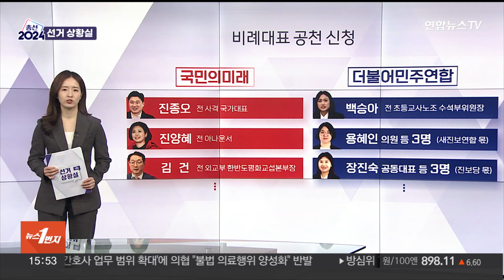[선거상황실] 또 나타난 위성정당…비례대표 경쟁 시작 / 연합뉴스TV (YonhapnewsTV)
[선거상황실] 또 나타난 위성정당…비례대표 경쟁 시작

시시각각 변하는 총선의 주요 이슈와 현장 분위기를 전해드리는 선거상황실입니다.

오늘의 키워드 먼저 보시겠습니다.

'준연동형 비례대표제'의 탄생, 4년 전으로 거슬러 올라갑니다.

이른바 '동물국회' 속에 여야의 합의 없이 선거법 개정안이 통과되면서 '준연동형 비례대표제'가 만들어졌는데요.

소수정당의 국회 진출을 돕자는 취지였지만, 거대양당은 제도의 허점을 이용해 '위성정당'을 만들었습니다.

22대 총선에서는 없애자, 이런 목표를 가지고 정개특위에서 논의를 했지만 접점을 찾지 못했는데요.

여야는 여전히 책임을 서로에게 떠넘기고 있습니다.

[윤재옥 / 국민의힘 원내대표 (4일)] "민주당이 야합으로 기형적인 선거제를 도입하고서 편법으로 의석수를 확대하려는 표리부동의 산물입니다."

[이재명 / 더불어민주당 대표 (지난달 16일)] "적반하장 후안무치 그 자체입니다. 자신들이 100% 이 제도를 잠탈하는 위성정당을 먼저 만들어놓고…."

결국 이번에도 준연동형 비례대표제는 유지됐고, 위성정당도 재등장하게 됐습니다.

비례대표 의석은 46석,

국민의힘은 '국민의미래', 더불어민주당은 '더불어민주연합'이라는 이름으로 각각 위성정당을 띄웠습니다.

국민의힘과 민주당 공히 비례 득표율 제고를 위해 위성정당과 '한몸'이라는 점을 강조하고 있는데요.

결국 비례대표 공천권도 한동훈 위원장과 이재명 대표가 키를 쥐고 있는 셈입니다.

국민의힘은 지역구 공천에서 여성·청년이 부족했다는 지적을 받아들이고, '국민의미래' 비례 공천에서 이를 보완하겠다는 입장입니다.

민주당은 '더불어민주연합' 정당 아래 '야권 연대'를 성사시켰죠.

과거 '위헌' 결정을 받고 해산됐던 통합진보당 계열로 평가받는 진보당과도 손을 잡았는데, 여당은 이를 집중 공략하고 있습니다.

[한동훈 / 국민의힘 비상대책위원장] "통진당 후신 등 종북세력에게 전통의 민주당을 숙주 정당으로…간첩 전력자 그 관련자들이 올해 국회에는 입성하게 됩니다."

민주당은 조국혁신당과도 큰 틀에서 협력할 계획인데, 조국혁신당의 비례 지지율 선전에 불편해하는 분위기도 읽힙니다.

제3지대인 개혁신당과 새로운미래는 '이쪽도 싫고 저쪽도 싫다'는 중도층과 부동층 겨냥하고 있고, 정의당은 녹색당과 '녹색정의당'으로 선거연대를 했습니다.

거대양당의 위성정당들, 비례대표 신청자를 받고 있는데요.

국민의미래에서는 진종오 전 사격 국가대표와 김건 전 외교부 한반도평화교섭본부장 등 신청이 이어졌습니다.

더불어민주연합은 민주당 영입인재인 백승아 전 초등교사노조 수석부위원장이 공동대표를 맡았는데요.

새진보연합의 용혜인 의원은 비례 재선에 도전하며 논란이 되고 있습니다.

용 의원은 지난 총선 때도 민주당의 '위성정당' 더불어시민당에서 기본소득당 몫의 비례대표로 당선됐었는데, 제3지대에서는 원색적인 비판까지 나왔습니다.

이에 용 의원은 더 큰 정치를 위한 결단이라는 입장을 밝혔습니다.

'준연동형 비례대표제'의 문제점을 인식하고도 무책임하게 또 위성정당을 띄운 정치권, '비례대표 나눠먹기'도 되풀이되는 것 아닌지 우려가 나오고 있습니다.